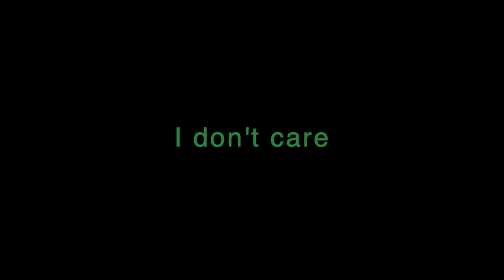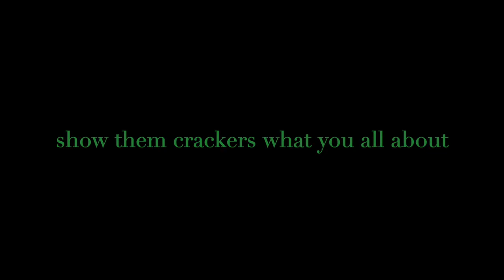MUGU - Dean Blunt (Lyrics)